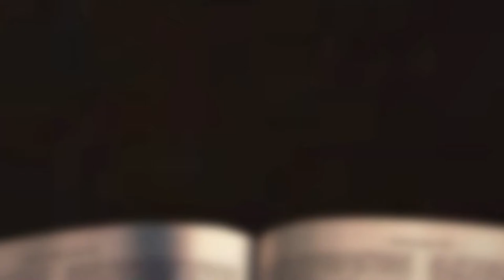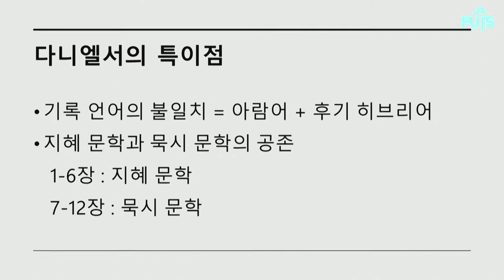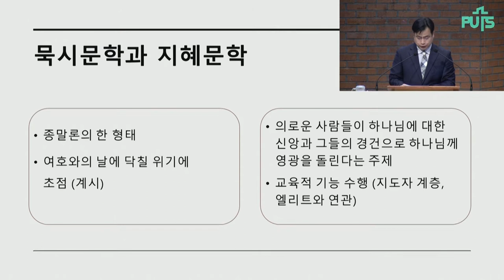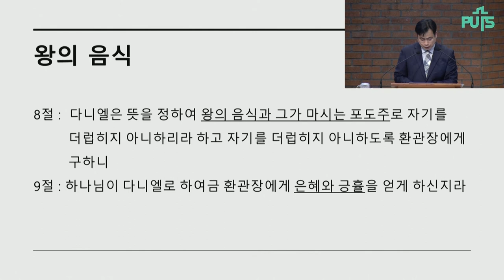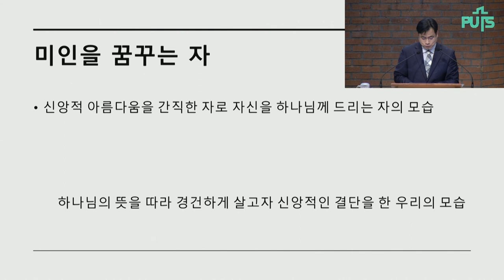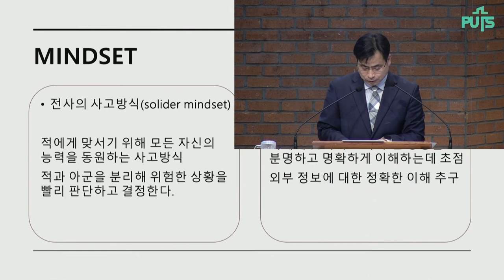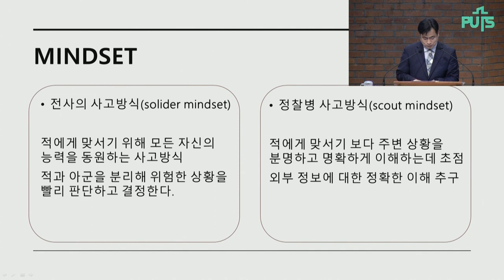[채플] 미인(美人)을 꿈꾸는 자 | 장로회신학대학교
미인(美人)을 꿈꾸는 자
본문: 다니엘 1장 1~9절
교수 신현태 목사

2022년 5월 25일 채플